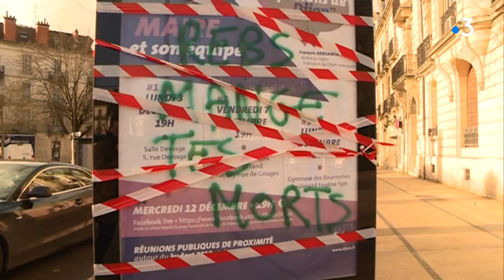Dijon : dégradations au centre-ville lendemain manif gilets jaunes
Les dégradations en centre-ville de Dijon sont encore bien visibles dimanche matin, 9 décembre.
Elles ont eu lieu en marge de la manifestation des gilets jaunes hier.